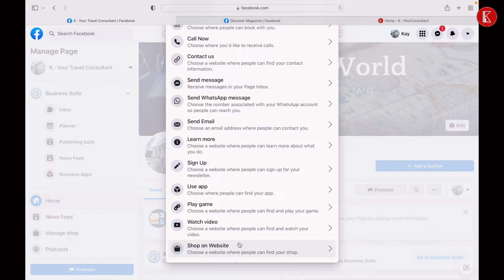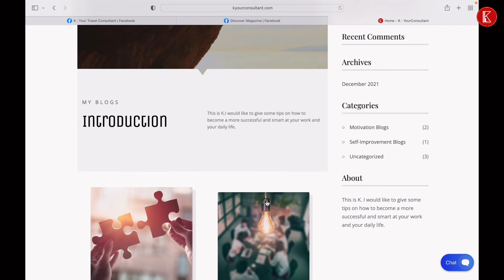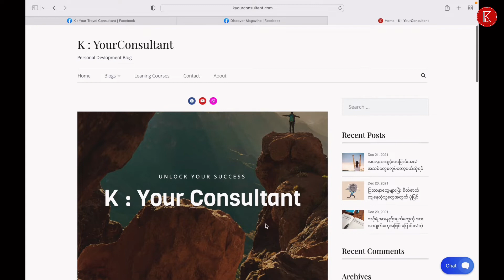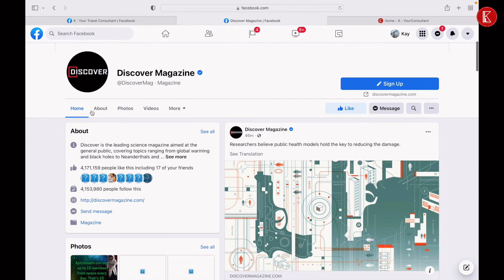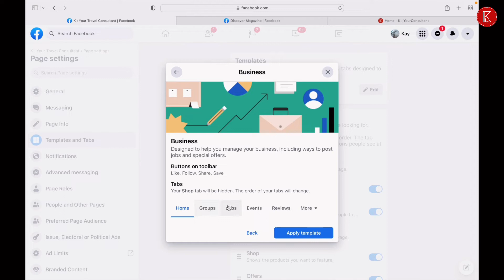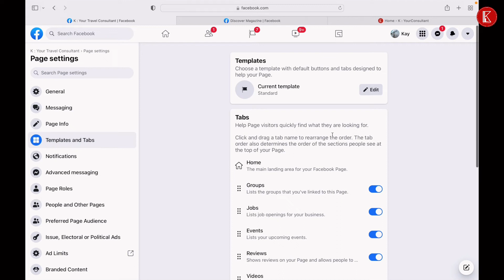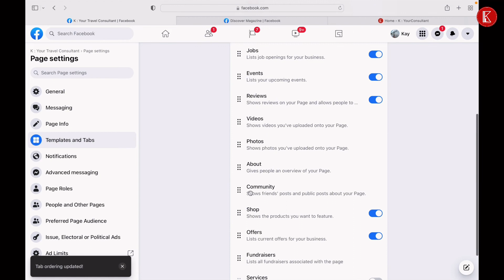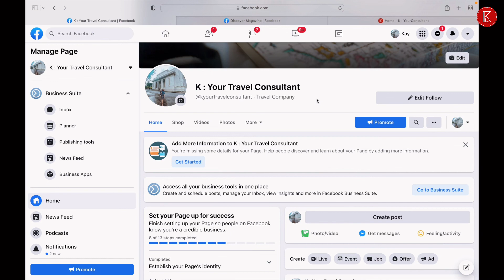Tabs တွေနဲ့ Call to action button တွေကို ဘယ်လိုထည့်ရမလဲ [Facebook Marketing သင်ခန်းစာ အပိုင်း-၃]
Facebook page မှာ ကိုယ့်ရဲ့ လုပ်ငန်းတွေကို ကြော်ငြာ ရောင်းချတဲ့အခါမှာ Tabs  တွေနဲ့ Call to action buttonsတွေကို မှန်ကန်အောင် ထည့်သွင်းအသုံးပြုတတ်ဖို့ အရမ်းကိုအရေးကြီးပါတယ်နော်။ Tabs တွေနဲ့ Call to actoin buttons တွေသုံးပြီး Facebook Marketing ဘယ်လို လုပ်ရမလဲမသိသေးရင် အခုvideoလေးကို ကြည့်ပေးကြပါအုံးနော်။ ။